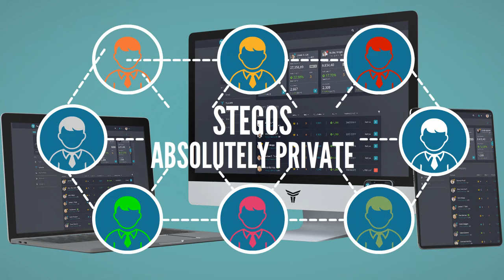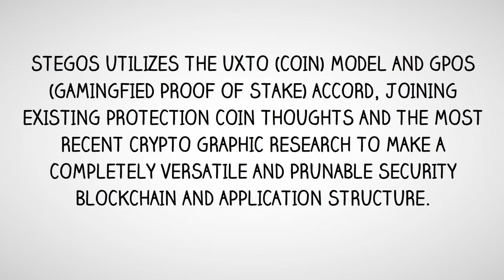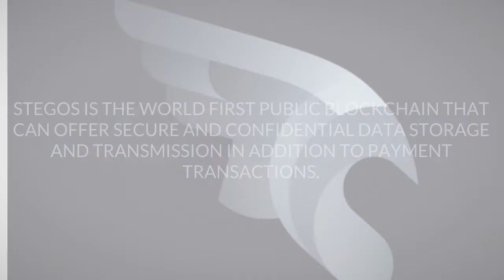STEGOS. Stegos protects and empowers users by keeping their private information safe from prying eye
The Stegos Privacy Platform (Stegos) joins an exceptional blockchain and token structure to execute the main digital currency that is completely private, secure, ecient and envi-ronmentally supportable. Stegos utilizes the UTXO (coin) model and gPoS (gamified Proof- of-stake) accord, joining existing protection coin thoughts and the most recent cryptographic research to make a completely versatile and prunable security blockchain and application platform.

AUTHOR: EHINOR